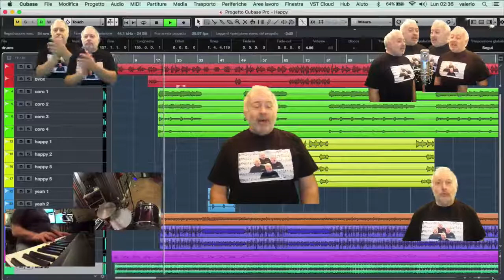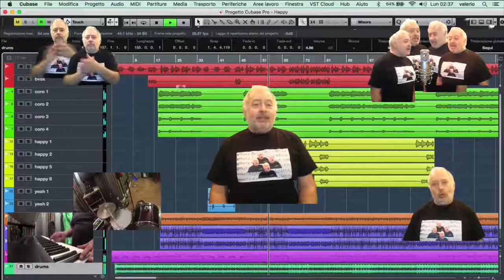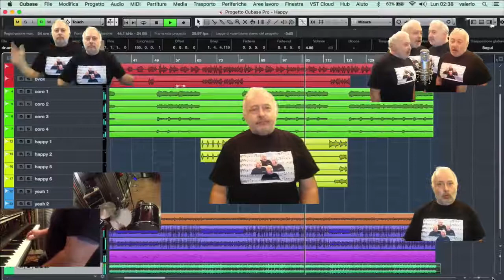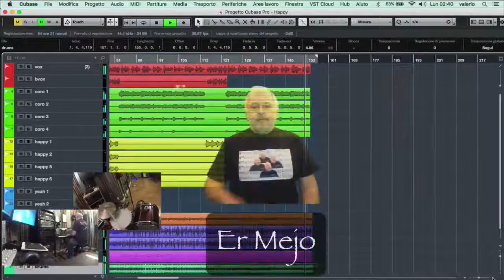happy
altro brano... ludico